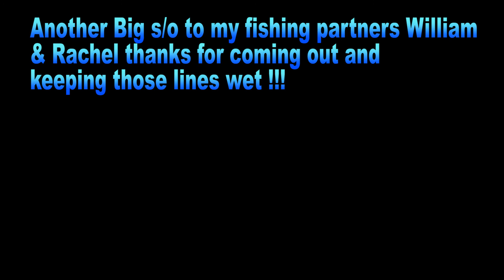4lb bass swallows my chatterbait/fall bassin for bigguns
also follow me on all other social media platfroms(@gonefishing804)
that includes facebook and instagram

Big s/o to Goldenboy yp for holding the music down as always go follow him on instagram @ypgbs

go pro hero 5

sd card

go pro accessories

go pro 3 way arm

DRONE FOOTAGE CAMERA
COMPUTER AND SOFTWARE I USE TO EDIT
adobe premiere pro cc 2017

IMAC COMPUTER